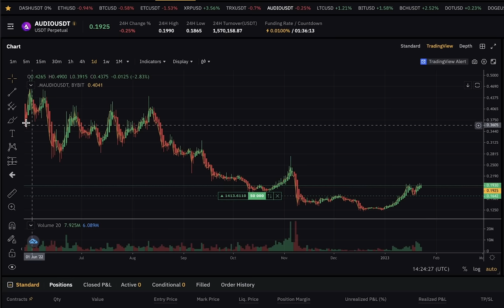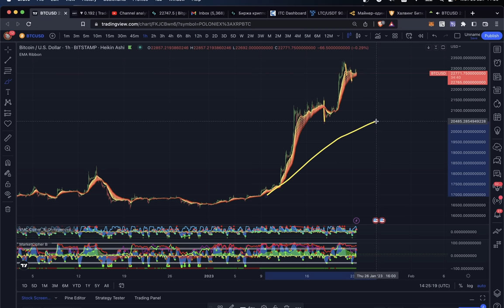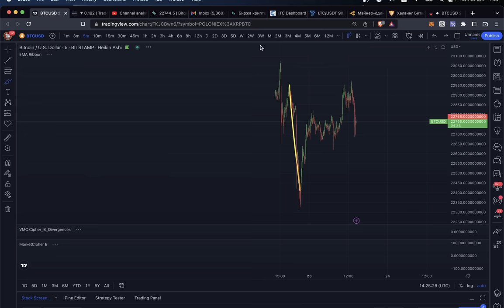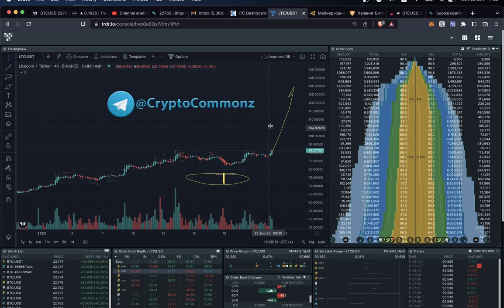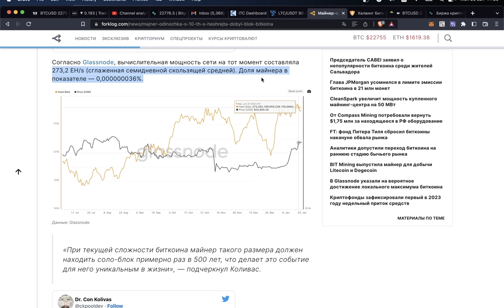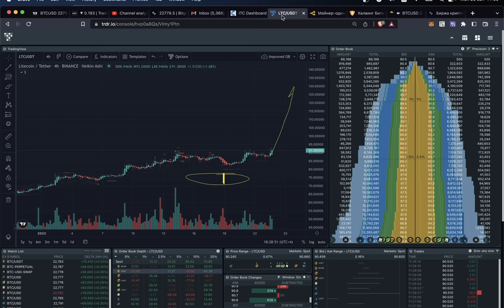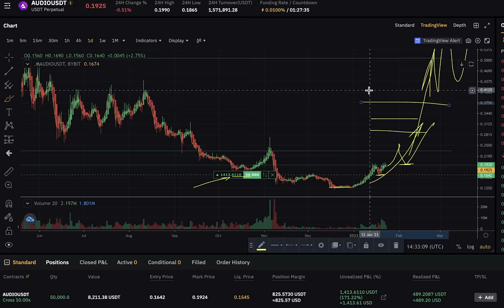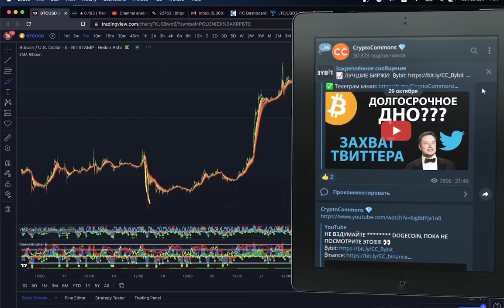БИТКОИН 23000$!!! ЧТО ДАЛЬШЕ?? 👀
BTC: 1JcJgpSHbrRwgnvLeteXNfNXxLgpDuxyMP
ETH: 0xC8b0CF755bec8155D371676D77A579D7E15fd7eD
DASH: XuhZGGGezSEqnDq5ETBkiMc4ARfS6UxQAi
LTC: LfGpGJjkcrgZV12VNnQdEx79uHgeHSS8oG